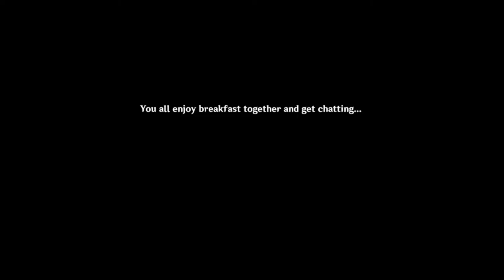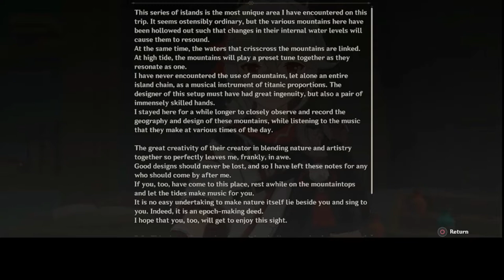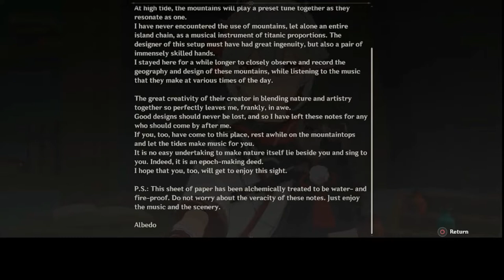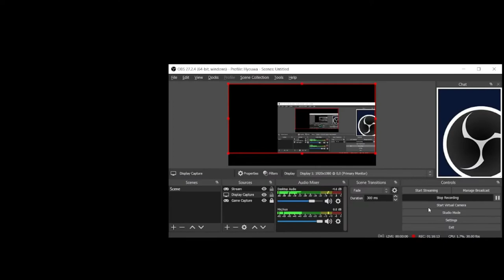The Island I enjoyed the Most in 1.6's Midsummer Island. Xinyan's Island! The First Birthday Event!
I finally started the second island. I am suprised no one spoilt this for me.
But man I enjoyed this playthrough. The puzzles are simple, not as slow as Kazuha's, Something about having to change rooms really slows the pace down. But Xinyan's definitely for me is my favourite island, even back in 1.6.
Something beautiful about it.

Also its great to see more about Xinyan, She is one of the characters that was quite controversial with the public, I want to say Playerbase, but lets be honest its was probably twitter trolls.

I honestly was expecting the island to playout more like Kazuha's but I was glad I was wrong, its making me look forward to how Mihoyo is going to customise each island for each character.